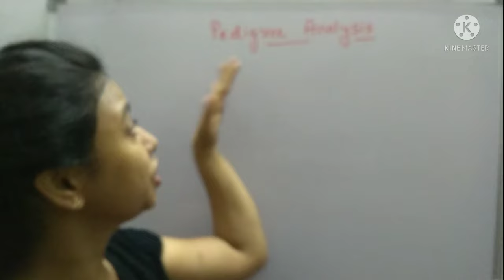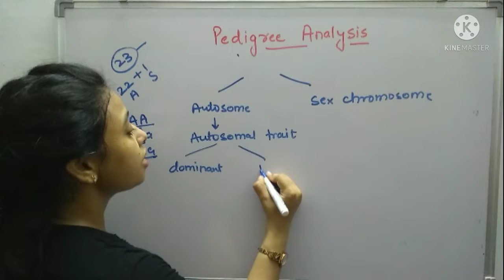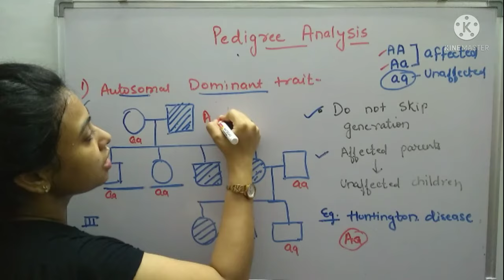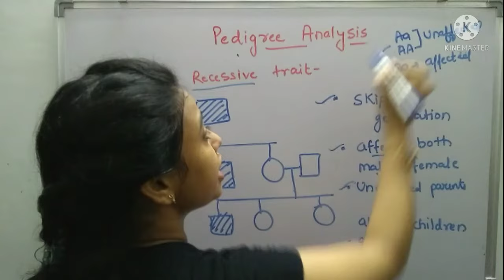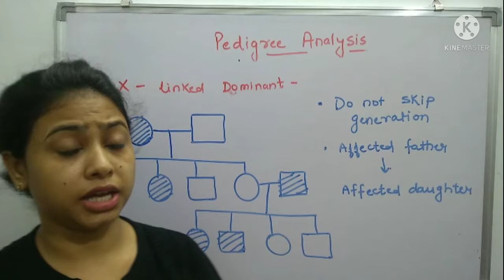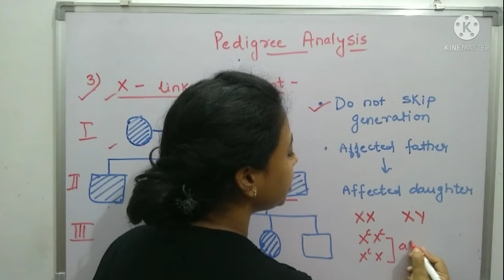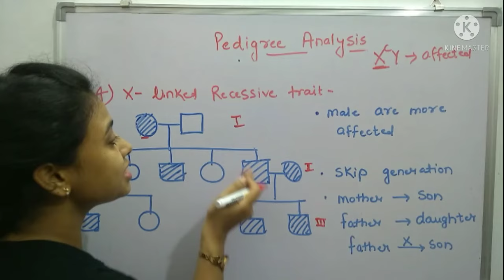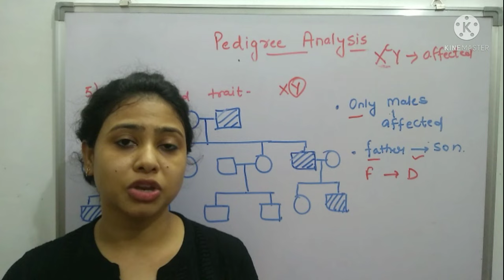Pedigree Analysis (Hindi) | Autosomal dominant/ recessive | X linked dominant/ recessive |12 Biology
Pedigree analysis is used to find out the inheritance of a trait from generation to generation.
it is broadly divided into two categories
1) autosomal
2) Sex linked

1) Autosomal trait-
    a) autosomal dominant trait
    b) autosomal recessive trait

2) sex linked trait-
    a) X linked trait- i) Dominant
                                ii) Recessive
    b) Y linked trait